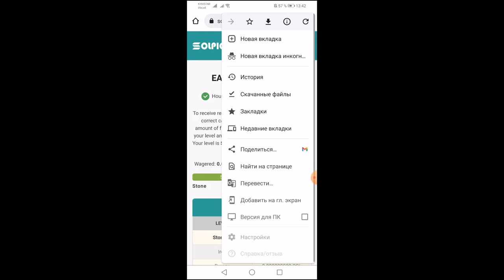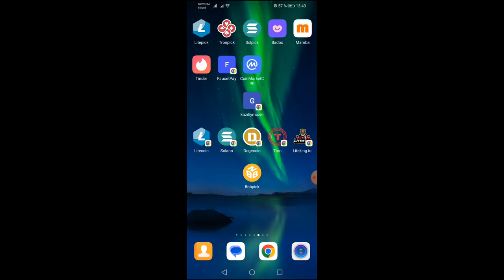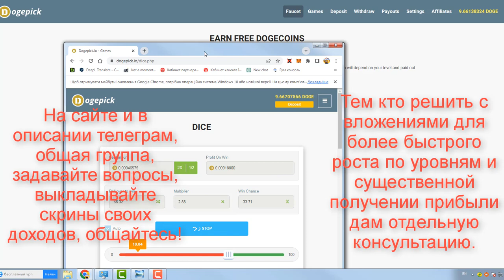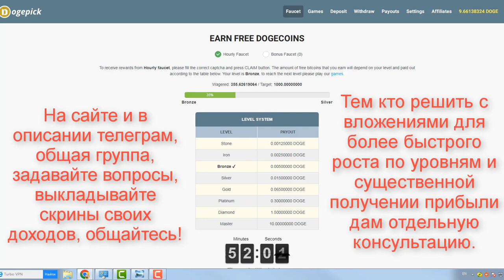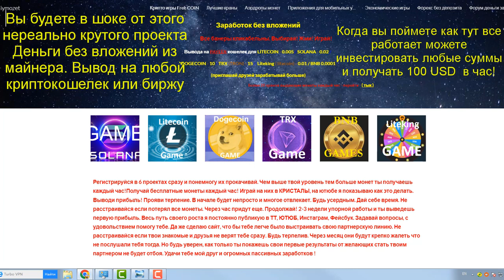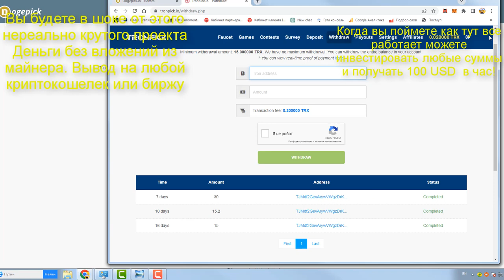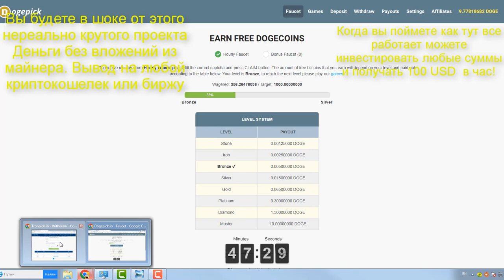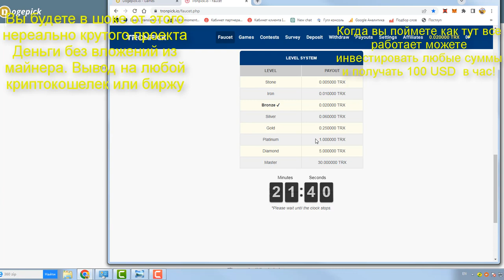Создавай пассивный доход вместе с нами. Никаких вложений.От 2 долларов в час. Присоединяйся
Кошелек для вывода криптовалют из всех проектов которые я предлогаю

 Колличества
Bch.games ПОДТВЕРДИ ПОЧТУ ПОЛУЧИ 10 СПИНОВ

Собираем монеты, увеличиваем скорость майнинга

Выводим. Есть лимиты. Но за неделю легко справитесь.

Приложение для майнинга BCH монеты бинанс. Исправно платит. Вывод раз в неделю.

Ещё один похожий проект. Платит раз в неделю
Так же подвязываем FaustPay
после накопления 10 000 сатоши. Копятся быстро.

Крипто краны и игры на монеты это настоящая новинка в сфере игр. Получайте
бесплатные токены каждые 5 минут и каждый час играйте и выводите прибыль на свой
 электронный кошелек.
Получай монеты каждый час и играй в увлекательные игры. Сумма всех твоих ставок
 повышает твой ранг по достижению следующего ты будешь получать больше монет.
 На само последнем уровне ты будешь получать от 1 до 2.06 долларов на пассиве.
 Развивайся. Приглашай друзей так ты скорее обеспечишь себе постоянный доход.
На сайте есть ссылка на телеграмм канал, общий чат в котором ты можешь задавать

И ЕЩЕ Вам совершенно не нужно всегда выигрывать. Получайте монеты каждый час в  играх
на токены, совершайте ставки и повышайте свой ранг. По мере продвижения вы будет